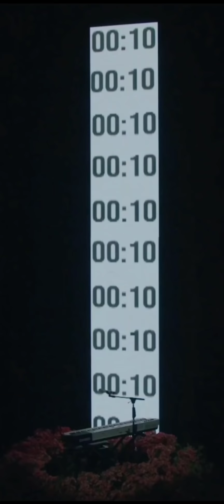Jão Live TikTok (Completo)